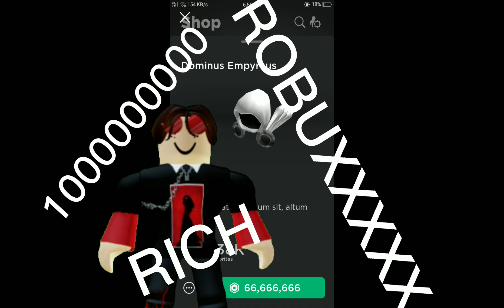When your thinking about having a infinite robux